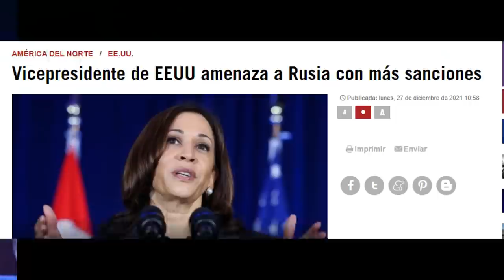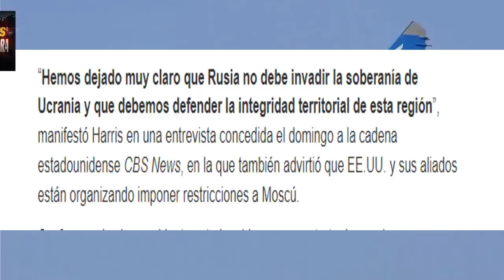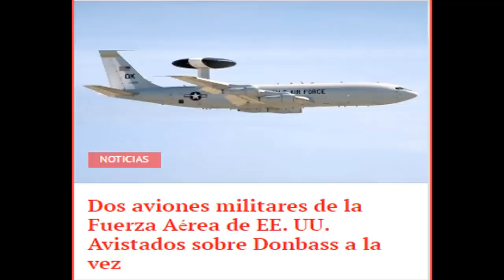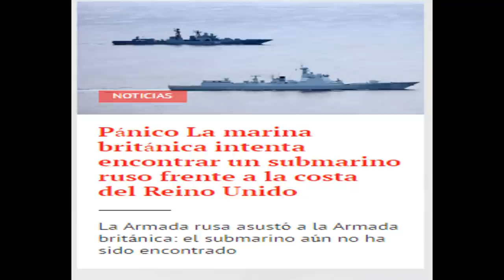SI NO HAY GARANTIAS RUSIA TIENE OPCIONES PARA EEUU KAMALA VATICINA GUERR4 NOTICIAS EEUU 29 DICIEMBRE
NOTICIAS EEUU ÚLTIMA HORA HOY 29DE DICIEMBRE DE 2021 Noticias en vivo para hoy noticias de última hora Noticias internacionales hoy 29de DICIEMBRE 2021 .
Nuevas Advertencias del presidente de Rusia Vladimir Putin al gobierno de Joe biden sobre las propuestas de Garantías para la federación de rusia .
Kamala desde la vice presidencia de ee.uu. dice que si rusia invade a Ucrania se vera avocado a sanciones increibles y vaticina que habrá conflicto en europa .
El canciller sergey lavrov desde rusia dice que su pais no se arrodilla a sanciones de UE Y EE.UU.